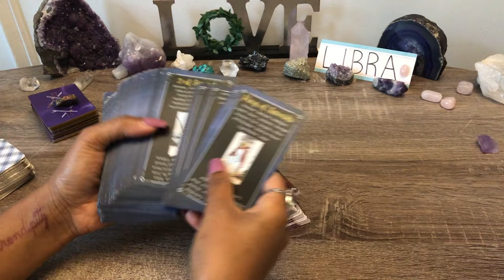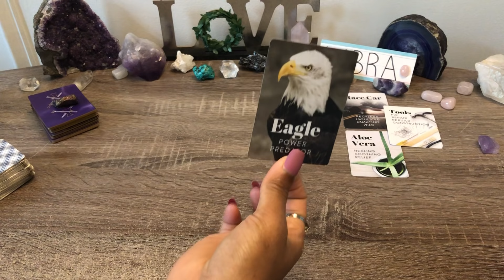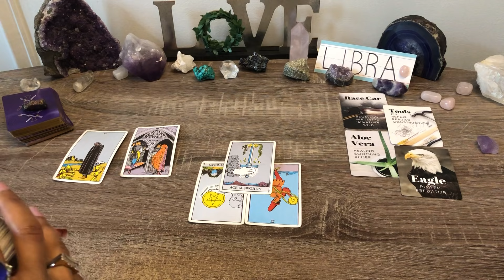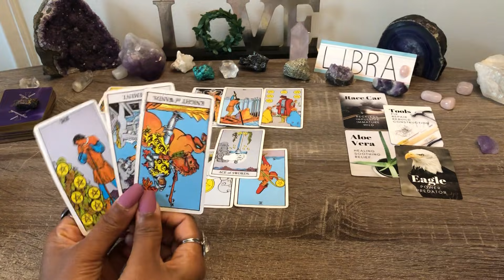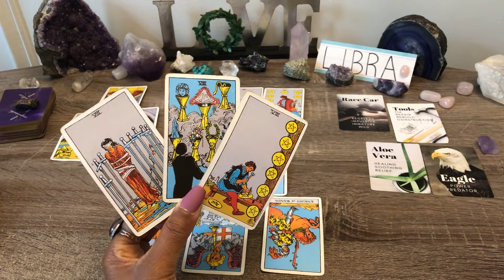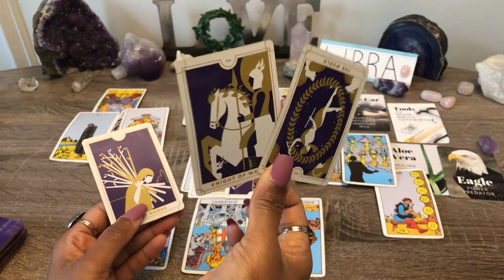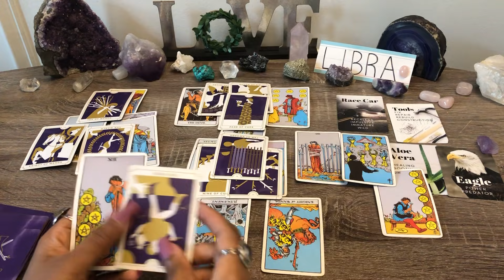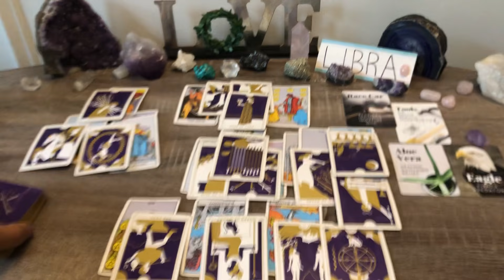LIBRA!♎️ WRECKLESS❗TOOK THE WRONG PATH🧿NOW HAVE HEAVY REGRETS😔THEY STILL CARE FOR YOU❤️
If purchase the TEACH ME TAROT course – get 50% of the Deck of cards!

Schedule a 30 min 1:1 Online Business Consultation with Serendipity Tarot